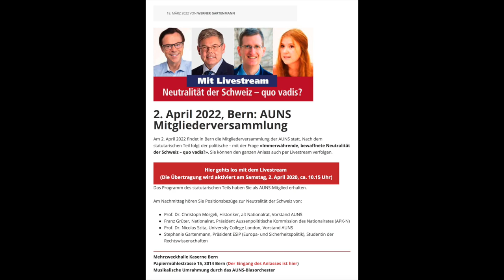AUNS-Orchester: Marsch "Unsere Heimat" | AUNS Mitgliederversammlung 2022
Veranstaltung: AUNS Mitgliederversammlung am 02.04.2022 in Bern
Orchester: AUNS-Orchester
Dirigent: Willy Walter

AUNS-Marsch "Unsere Heimat"

Anmerkungen:
- Das ad hoc zusammen gesetzte AUNS-Orchester trifft sich unter dem Jahr ein paar Mal für Proben.